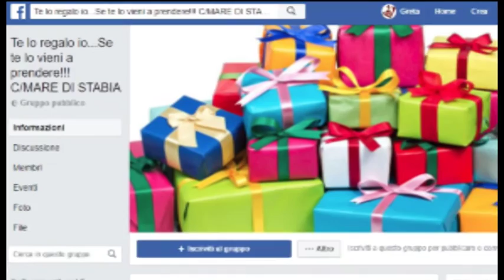Rifiuti abbandonati, Cornacchini: "creare centro raccolta per mobili di seconda mano"